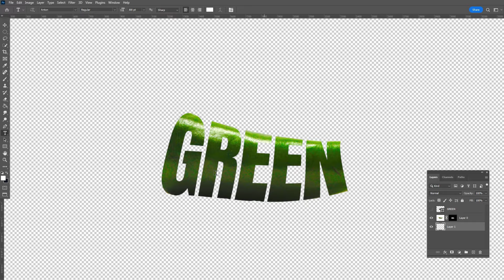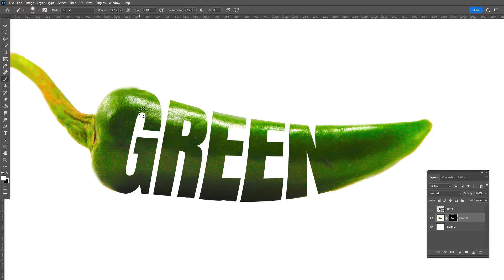Photoshop Tutorial - Photo Manipulation In photoshop || Typography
The process:

1. You provide all the information, which is required for development.
2. I provide you the sketches.
3. You send me your feedback and comments.
4. I make all changes per your comments within 2-3 days.
5. You receive the final version.
6. I provide high resolution files with commercial rights for use.